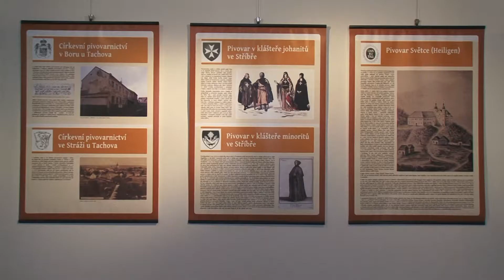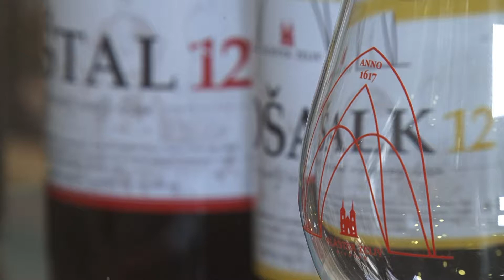2019 05 31 REPO MUZEUM PIVO